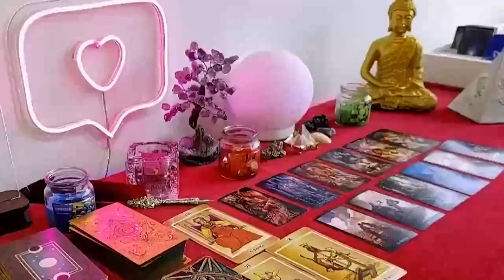SCORPIO THIS NEEDS TO END. I WASN’T GOING TO POST THIS BUT SOMEONE REALLY NEEDS TO HEAR IT. ❤️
Scorpio Love
Scorpio 2024
Scorpio today
Scorpio February